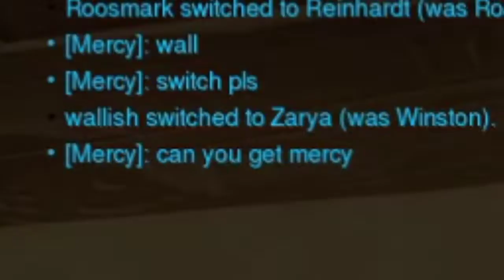Overwatch Revived Episode 3: Genji Main ChedSled Here!